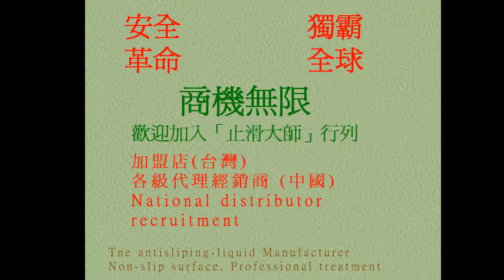34 Bathroom,Tile,Anti Slip Treatment